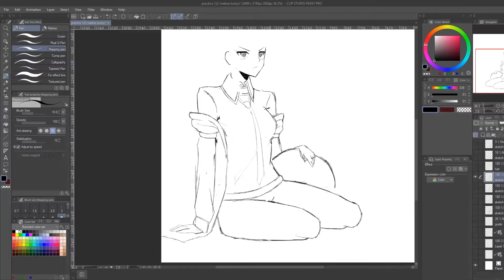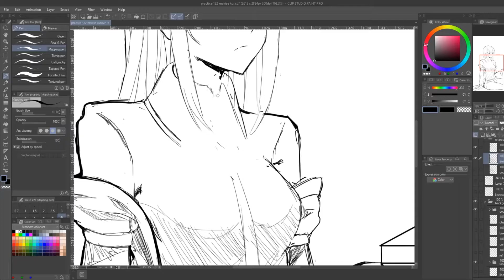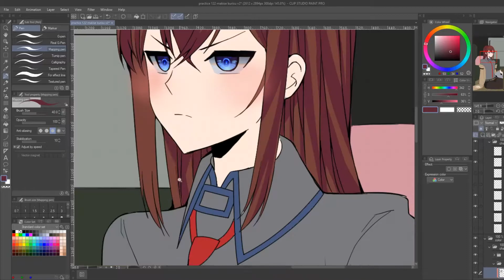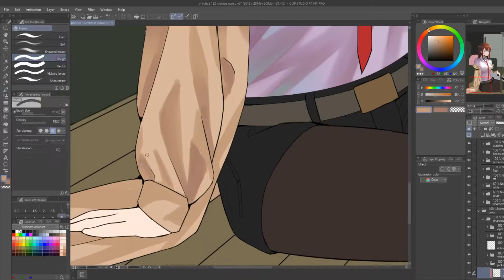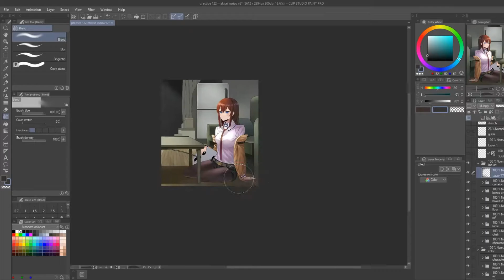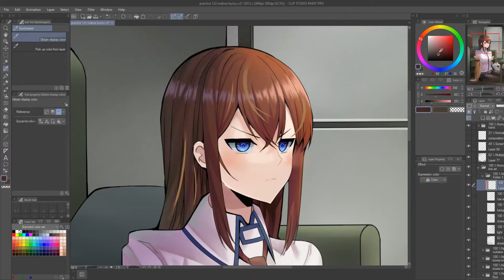【Speedpaint】 Makise kurise Steins;Gate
Makise kurise fanart
Anime from Steins;Gate

Practice improving my skills in perspective
a little bit experiment with perspective

Music credits

TV Anime "STEINS;GATE 0" Opening Theme
Composer: Chiyomaru Shikura
Arranger: Yocke